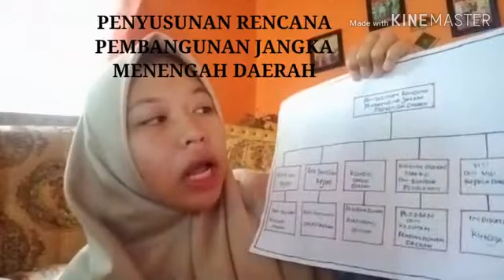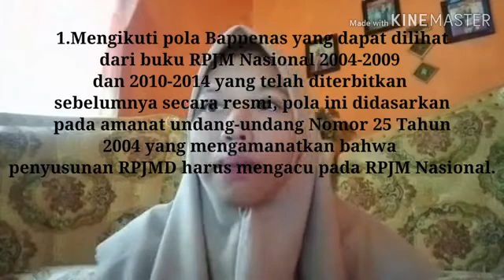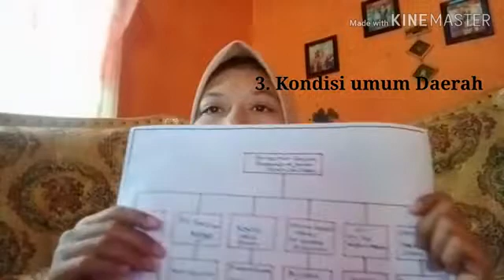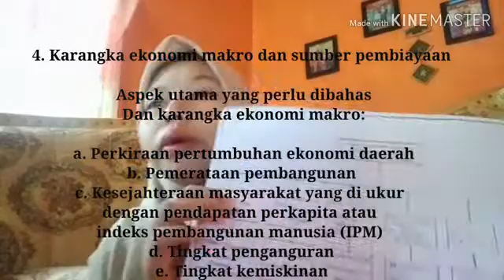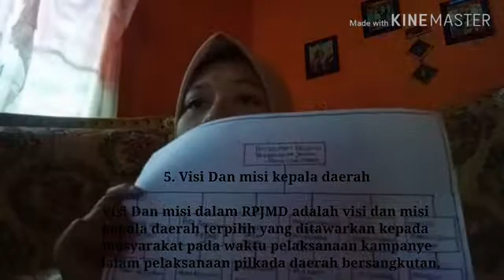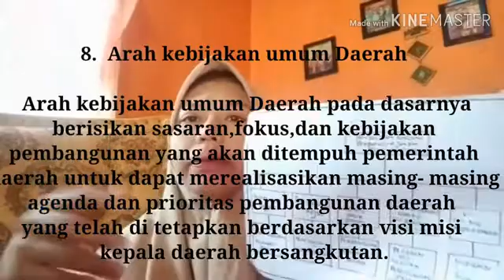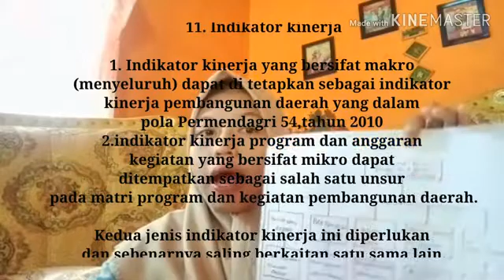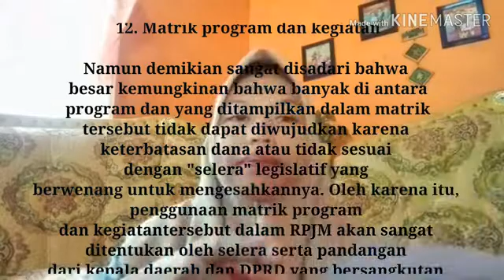PENYUSUNAN RENCANA PEMBANGUNAN JANGKA MENENGAH DAERAH (RPJMD)_by Mutmainnah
Perkenalkan Nama Saya Mutmainnah, Saya adalah mahasiswa UIN Alauddin Makassar Jurusan Ilmu Ekonomi A Fakultas Ekonomi dan Bisnis Islam Angkatan 2018

Video ini dibuat untuk memenuhi salah satu tugas Mata Kuliah Ekonomi Perencanaan dan Pembangunan 2. Dan juga disini juga saya memaparkan beberapa hal penting yang ada Mengenai RPJMD.

Secara Singkat, RPJMD (Rencana Pembangunan Jangka Menengah Daerah) merupakan salah satu dokumen perencanaan pembangunan yang diwajibkan penyusunannya kepada pemerintah baik untuk tingkat nasional maupun tingkat daerah sesuai dengan Undang-Undang Nomor 25 Tahun 2004 Tentang Sistem Perencanaan Pembangunan Nasional.

Untuk lebih jelasnya simak baik-baik ya...

Semoga Bermanfaat 💕